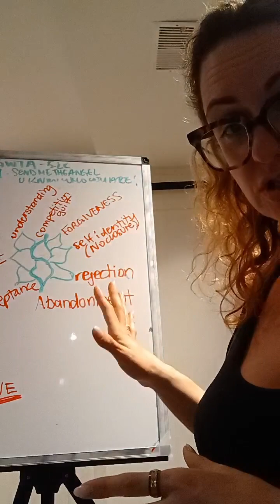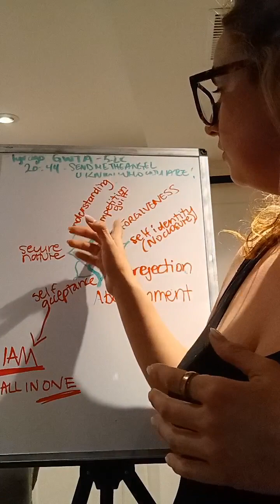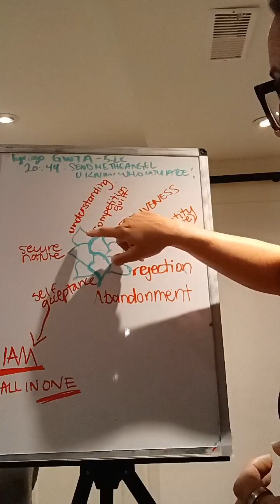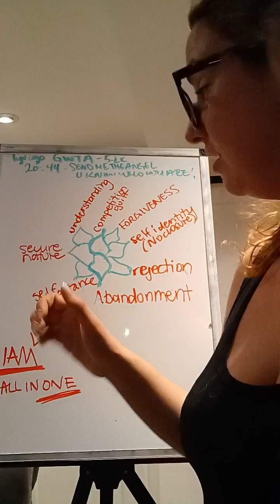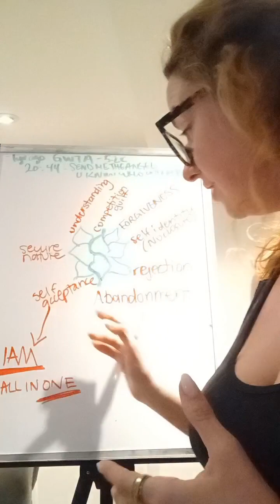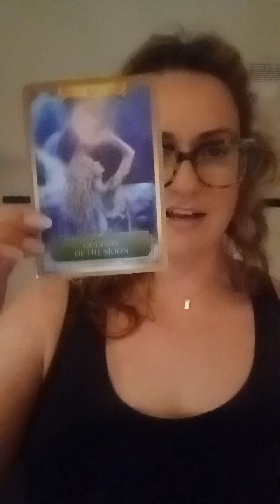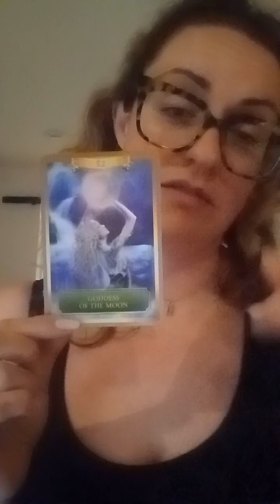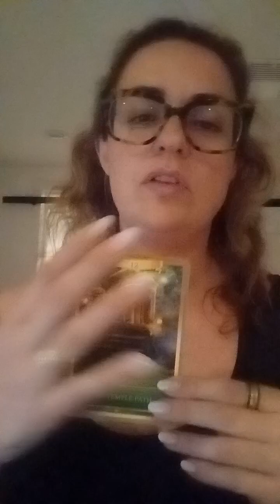PROMO⚡️: Live‼️ with Jon Clements + Heart ❤️ Activation 👥 Work + Energy📚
Live with Jon Clements: Catch us TOMMORROW April 14th, 2023, to see us discuss topics about raising in AWARENESS AND EVOLUTION!!!

‐‐ Heart Activation Information Applications to help really DIG DEEP INTO THE SHADOW OF THE HEART ❤️ for closure and wholeness and ACTIVATION OF THE WHOLE ❤️ ‐--‐--‐‐---‐ ‐

Also!!! ENERGY READ!